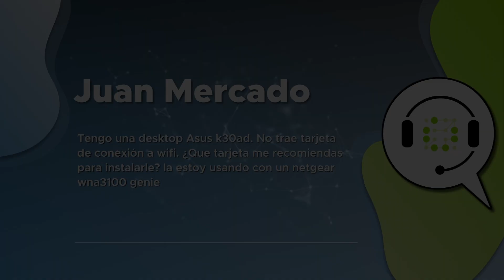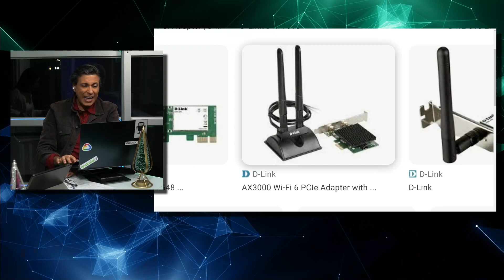Tarjeta WiFi: ¿Cuál necesito para un desktop?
¿Te has perdido algún episodio? Ponte al día. Véalos en Facebook y/o YouTube.